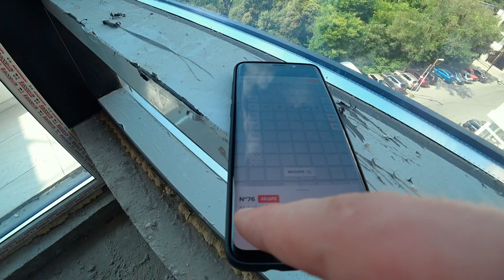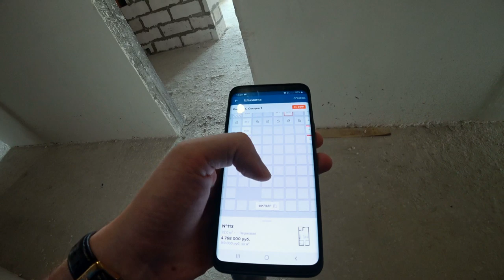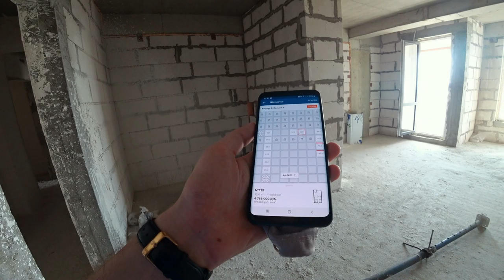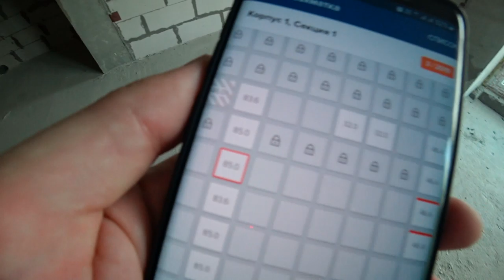✅ Что осталось в ЖК Мадрид 4? / ЖК Сочи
ЖК Мадрид 4 расположился в микрорайоне Мамайка в пяти минутах ходьбы до моря! Мамайка подойдёт для сдача в квартиры в аренду , как длительно , так и посуточно. Также подойдёт для ПМЖ , но только людям без детей - так как , школы в районе нет!